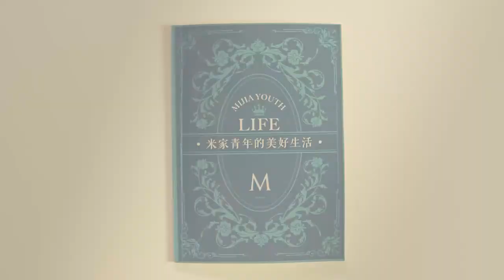MiJia Curtain Companion - Xiaomi4Mi